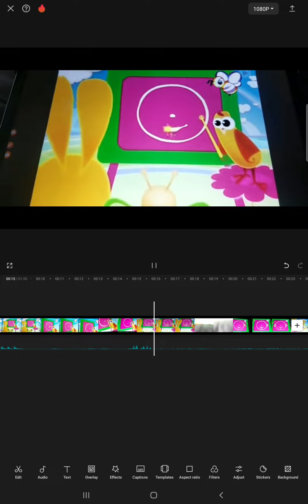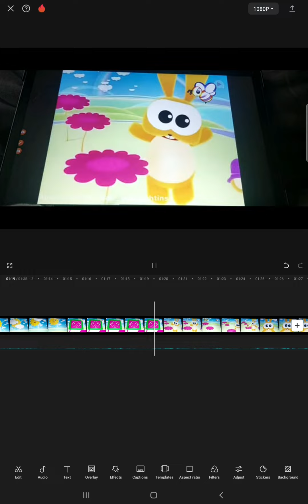Aka-chan TV Watashi no kawo!